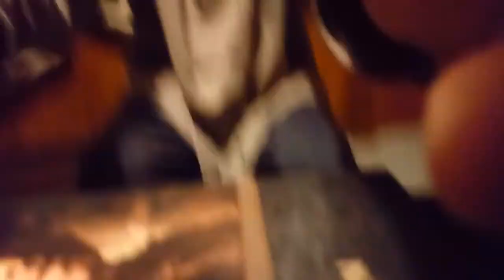FUCK all celebrities in Hollywood (Mirror)